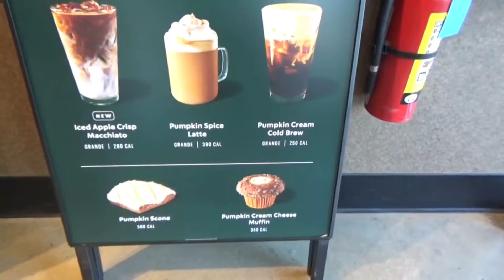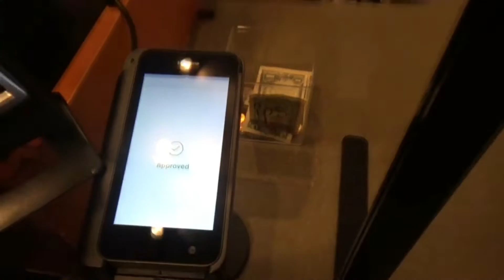GETTING MY LIL BROTHER REACTION ON TRYING STARBUCKS FOR THE FIRST TIME!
Stay tune to the next video, so don't miss out!